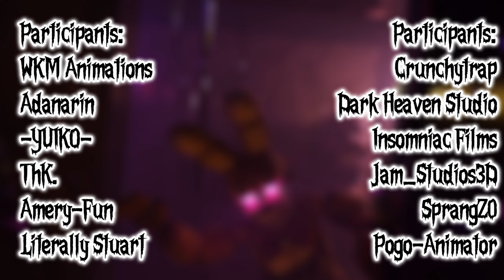[FNAF/COLLAB] AFTON FAMILY REMIX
⚠️WARNING⚠️
Flashing Lights and Imagery!
First Collab! Thank you to everyone who participated and contributed to this collaboration! I'm grateful for all of you :D
After a year so many things happened, but that didn't stop me from letting this work of art made with our effort die :3

Host & Co-Host:
Jam_Studios3D
_____________ ⚠️Credits to the entire team!!⚠️ _________________
intro: ‪@WithKetchupMayonnaise
part1: ‪@AdanarinB3D
part2: ‪@YuikoC4D
part3: ‪@fariljarham006 ‬
part4: ‪@InsomiacFilms
part5: ‪@YuikoC4D
part6: ‪@thkSFM ‬
part7: ‪@ameryfun
part8: ‪@JS_3D
part9: ‪@LiterallyStuart
part10:  ‪@crunchytrap
part11: ‪@JS_3D
part12: ‪@JS_3D
part13: ‪@darkheavenstudio1327
part14: ‪@InsomiacFilms
part15: @JS_3D
part16: ‪@Finest_Cronii ‬
part17: ‪@Pogo-Animator
part18: ‪@JS_3D / @AdanarinB3D / @InsomiacFilms / @LiterallyStuart
Song by: @APAngryPiggy
Thumbnail:@JS_3D